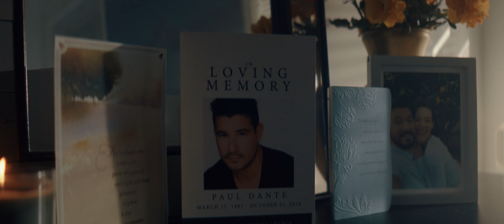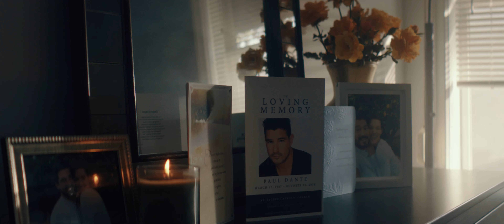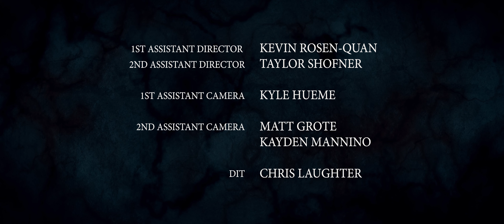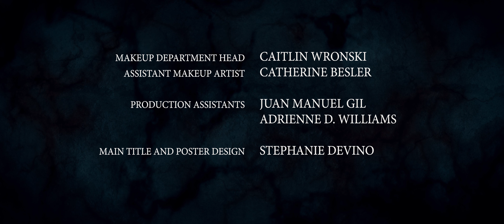FEED ME DEATH | Horror Short Film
During a brutal home invasion, Casey is almost killed, then a mysterious entity appears and offers to keep her alive - but at what price?

Written and Directed by Matt Devino
Created by the Assorted Kinds Film Collective - assortedkinds.com

Official Selection of these great film festivals:
New York City Horror Film Festival
Fractured Visions
Horror Haus
Ravenheart International
Boobs and Blood (multiple award winner)
LA Live
Motor City Nightmares
Crypticon
Videoscream
Haunted House Fear Fest

This short film was enabled by the Assorted Kinds filmmaking collective.

Friends Helping Friends Make Films, Every Month.